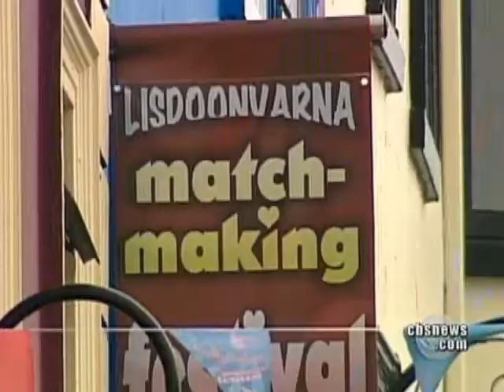Love of the Irish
Ireland has long been associated with the art of matchmaking, as CBS News' Mark Phillips reports.  In fact, couples are still connecting and finding love in pubs to this day across the Emerald Isle.